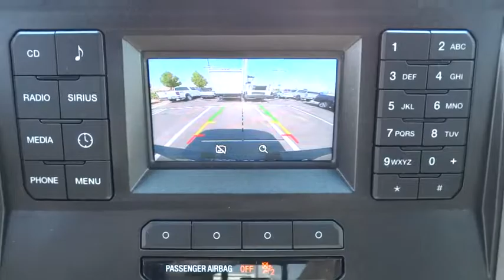2017 Ford F-150 Salt Lake City, Murray, South Jordan, West Valley City, West Jordan, UT 44491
2017 Ford F-150

Contact LHM Super Ford SFO today for information on dozens of vehicles like this 2017 Ford F-150 XLT 4WD SuperCrew 5.5' Box.This Ford includes:* ALL-WEATHER RUBBER FLOOR MATS  * Floor Mats* MAX TRAILER TOW PACKAGE  * Locking/Limited Slip Differential  * Tow Hitch* ENGINE: 3.5L V6 ECOBOOST  * V6 Cylinder Engine  * Gasoline Fuel  * Turbocharged* REVERSE SENSING SYSTEM  * Rear Parking Aid* POWER-SLIDING REAR WINDOW  * Rear Defrost* REMOTE START SYSTEM  * Remote Engine Start* EQUIPMENT GROUP 301A MID  * Integrated Turn Signal Mirrors  * Power Mirror(s)  * CD Player  * Privacy Glass  * Auto-Dimming Rearview Mirror  * Back-Up Camera  * Heated Mirrors  * Leather Steering Wheel  * Rear Defrost  * AM/FM Stereo  * Power Driver Seat  * Satellite Radio  * Trip Computer  * Tow Hitch  * Adjustable Pedals  * Passenger Adjustable Lumbar  * Auxiliary Audio Input  * Driver Adjustable Lumbar  * MP3 Player* TRANSMISSION: ELECTRONIC 10-SPEED AUTOMATIC  * A/T  * 10-Speed A/T*Note - For third party subscriptions or services, please contact the dealer for more information.*Pull up in the vehicle and the valet will want to parked on the front row. This Ford F-150 is the vehicle others dream to own. Don't miss your chance to make it your new ride. Simply put, this Four Wheel Drive is engineered with higher standards. Enjoy improved steering, superior acceleration, and increased stability and safety while driving this 4WD Ford F-150 XLT 4WD SuperCrew 5.5' Box.More information about the 2017 Ford F-150:The F-150 might be the most important vehicle made by Ford. It continues to be one of their top-selling vehicles, encouraging Ford to put their best foot forward with the 2017 model. The F-150 competes with the Ram, the Chevrolet Silverado and the GMC Sierra 1500, among others, in the full-sized truck category. Ford is clearly pushing its new technology and new ideas with the F-150, offering plenty of options not available anywhere else in this class, such as a 360-degree camera and integrated loading ramps stowed in the pickup bed. A smaller, more fuel efficient EcoBoost engine is also available, which should further improve fuel economy while providing the same kind of horsepower that would normally be delivered by mid-grade V8 engines. At the same time, the F-150 continues to excel at traditional truck tasks, with a best in class towing capacity of 12,200 pounds when properly equipped.Strengths of this model include rugged durability, efficient turbocharged engines, improved gas mileage, Towing capacity, and available in a huge variety of trims
REMOTE START SYSTEM,ENGINE: 3.5L V6 ECOBOOST  -inc: auto start/stop,EQUIPMENT GROUP 301A MID  -inc: 4.2 Productivity Screen in Instrument Cluster  Class IV Trailer Hitch Receiver  towing capability up to 5 000 lbs  on 3.5L Ti-VCT engine (998) and 2.7L EcoBoost engine (99P) or up to 7 000 lbs  on 3.5L EcoBoost engine (99G) and 5.0L V8 engine (99F)  smart trailer tow connector and 4-pin/7-pin wiring harness  Rear Window Defroster  Rear Under-Seat Storage  Fixed Backlight w/Privacy Glass  BoxLink  4 premium locking cleats  8-Way Power Driver's Seat  Radio: Single-CD w/SiriusXM Satellite  7 speakers and a 6-month prepaid subscription  Service is not available in Alaska and Hawaii  Subscriptions to all SiriusXM services are sold by SiriusXM after trial period  If you decide to continue service after your trial  the subscription plan you choose will automatically renew thereafter and you will be charged according to your chosen payment method at then-current rates  Fees and taxes apply  To cancel you must call SiriusXM at 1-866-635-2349  See SiriusXM Custom,REVERSE SENSING SYSTEM,TRANSMISSION: ELECTRONIC 10-SPEED AUTOMATIC  -inc: tow/haul mode and sport mode,ALL-WEATHER RUBBER FLOOR MATS,POWER-SLIDING REAR WINDOW  -inc: privacy glass  Rear Window Defroster,MAX TRAILER TOW PACKAGE  -inc: max towing capability up to 12 200 lbs  and upgraded rear bumper  Note: Ordering the Max Trailer Tow Package does not include Trailer Tow Mirrors  Trailer Tow Mirrors are a standalone option and must be ordered separately  (Option Code: 54M or 54Y/59S)  Auxiliary Transmission Oil Cooler  Class IV Trailer Hitch Receiver  towing capability up to 5 000 lbs  on 3.5L Ti-VCT engine (998) and 2.7L EcoBoost engine (99P) or up to 7 000 lbs  on 3.5L EcoBoost engine (99G) and 5.0L V8 engine (99F)  smart trailer tow connector and 4-pin/7-pin wiring harness  Integrated Trailer Brake Controller  Pro Trailer Backup Assist  tailgate LED and 4.2 LCD productivity screen in instrument cluster  Engine Oil